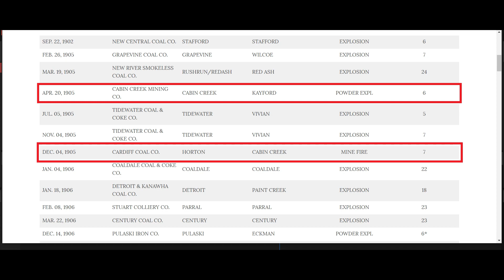Underground Coal Fire - Taking A Look at the HOT Cave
Day 4 of our West Virginia trip in early 2023.
The last and final location we visit is a very strange cave I had found when exploring the trails 2 years before.
This cave is unique as it has a current of hot air blowing out of it.

A local I spoke to about this claimed that there is an underground coal mine fire in this area, still burning from over 100 years before.

I couldn't find any specific information about this online other than references to a major mine fire in 1905.

Roger Numbers Discount Companies
Boyce Forbidden Services
Parts Remastered